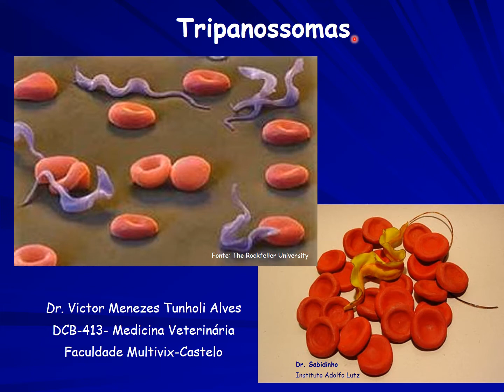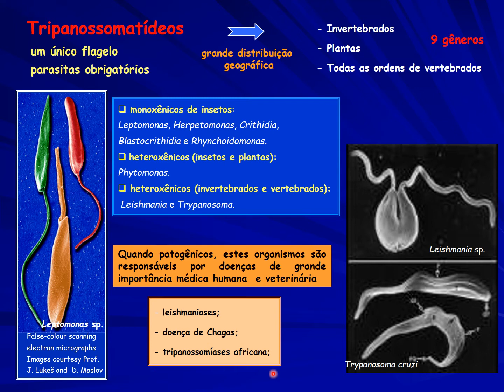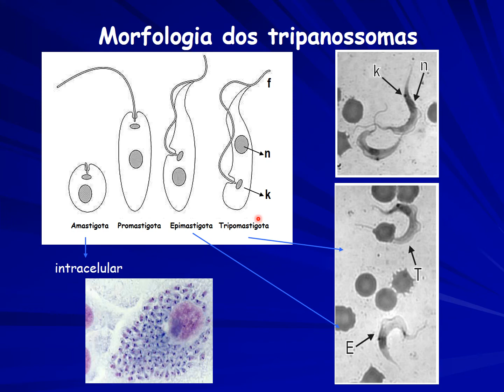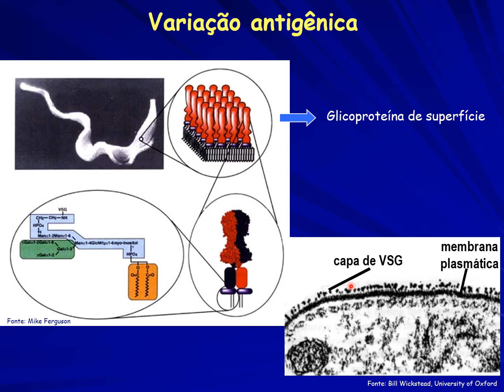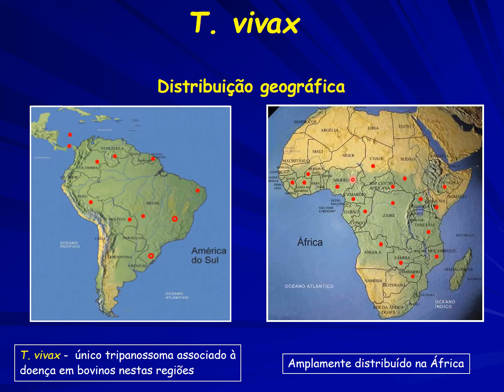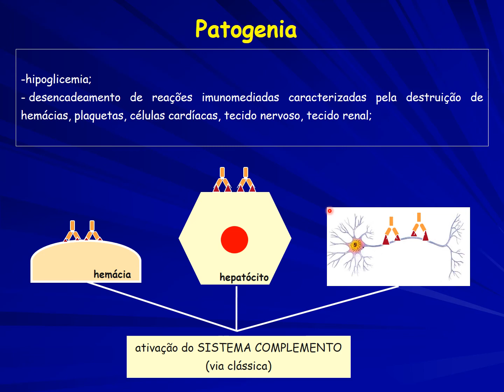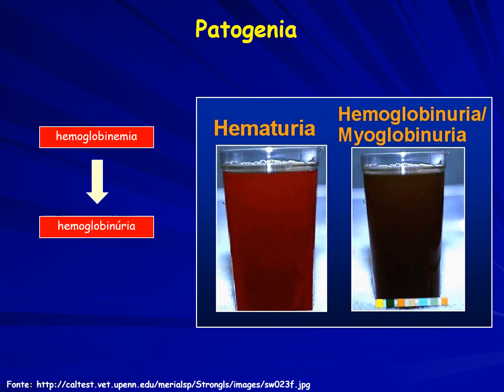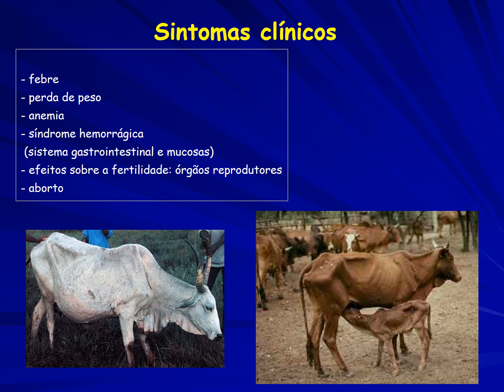Aula 09 - Trypanosoma spp. e Tripanossomíases (Parte I)